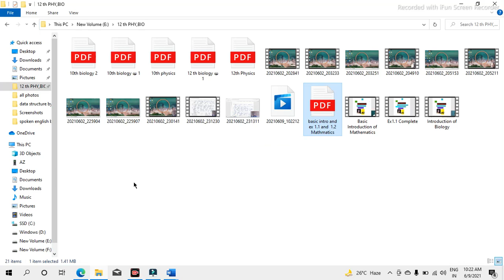Class 10th Math chapter 1 exercise 1.2 q 1,2 and 3 NCERT SOLUTION in Hindi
Hello friends is video me hum class 10th ke math ka chapter 1 ke exercise ka question number 1,2 and 3 ko solve karenge